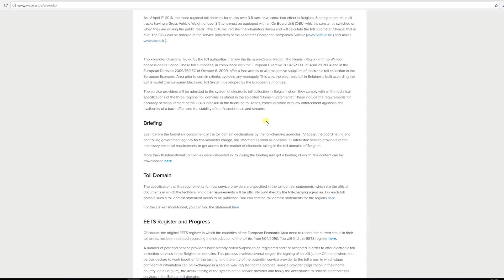Kilometer Charge for semi-trailer towing vehicles on Belgian roads as from 1 January 2018